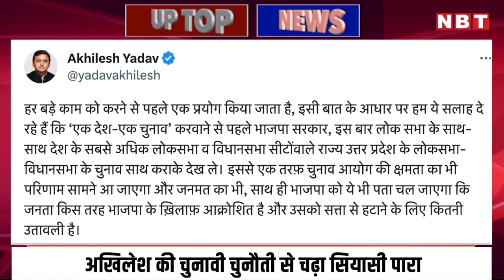UP TOP NEWS: JP Nadda ने साधा विपक्ष पर निशाना, Kaushal Kishore के घर हत्याकांड केस ने पकड़ा तूल